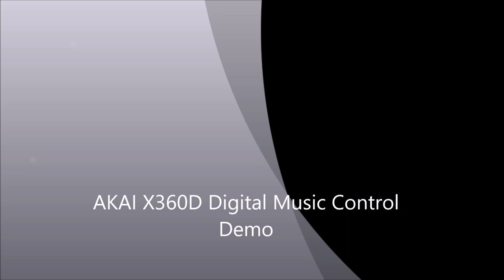Digital Music Control Using a Vintage AKAI 360D Reel to Reel Deck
Making use of this resurrected Akai 360D Reel to Reel tape deck to control the playback of digital music stored on the ReTerminal RaspberryPi Computer. Even though the Playback head is too far gone for good analog audio playback, it can still find some use instead of being taken for electronic recycling.

The CassetteFlow system is being used to make this all happen with a DIY Bluetooth Remote for control.